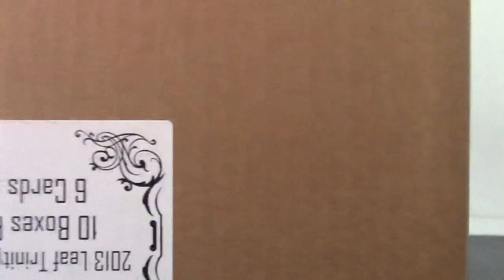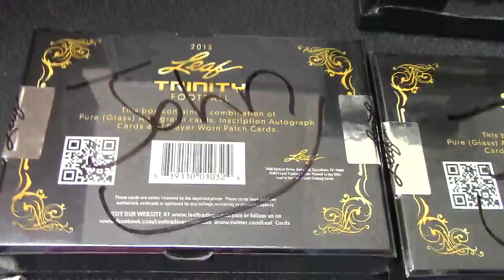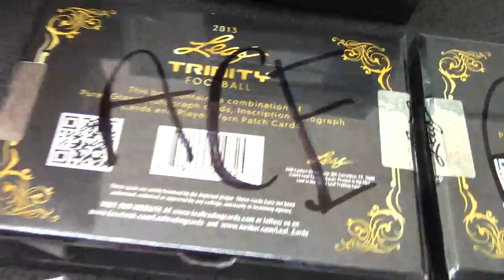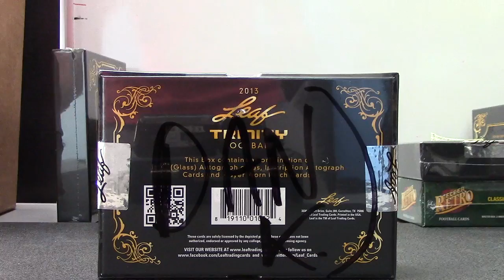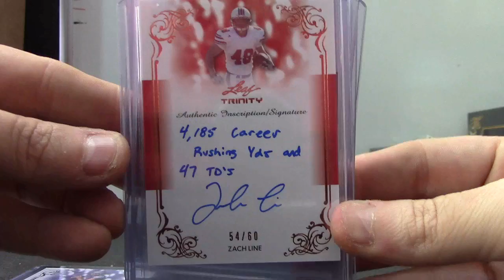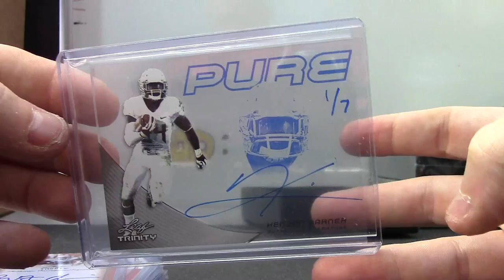Terry's 2013 Trinity Football Box Break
Thanks a lot Trinity, Chris J.